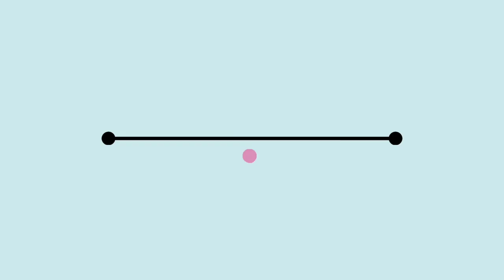MACRAME WALL HANGING DIY Home Decor/macrame leaves shape wall hanging#DIY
macrame Wall hanging ideas

MACRAME Wall Hanging home decor

Macrame thread Wall hanging ideas